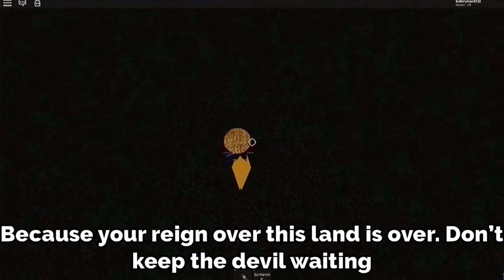I Went to the Banlands! (Roblox)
Today I’ve been sent to the Banlands for an unknown reason. Upon entering, strange things are already happening and soon discover that all the souls, even builderman, are trapped in the Banlands! The quest to find liberation and freedom lie in this video.